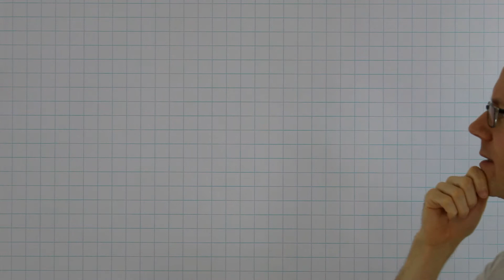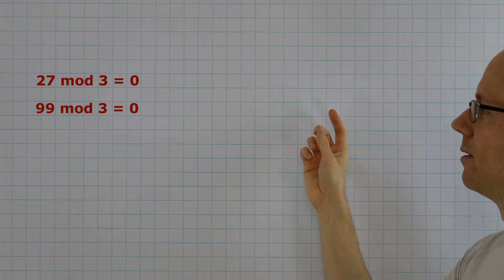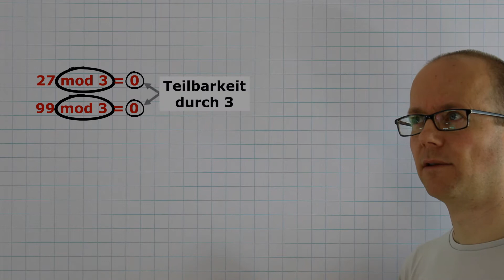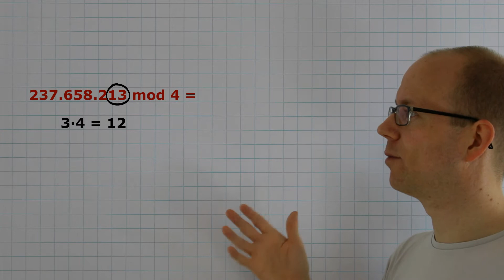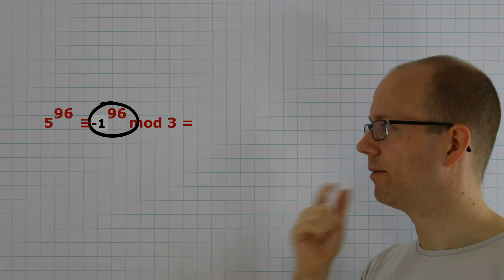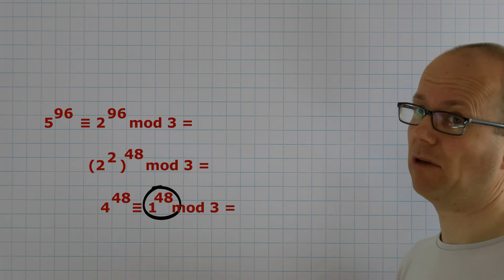Modulo-Operator - einfach erklärt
Heute zeige ich euch was es mit dem Modulo-Operator auf sich hat.

0:00 Intro
0:08 Erklärung
1:20 Wozu?
2:11 Einfaches Beispiel
2:35 Teilbarkeitsregel anwenden
3:21 Potenzen
5:16 Taschenrechner